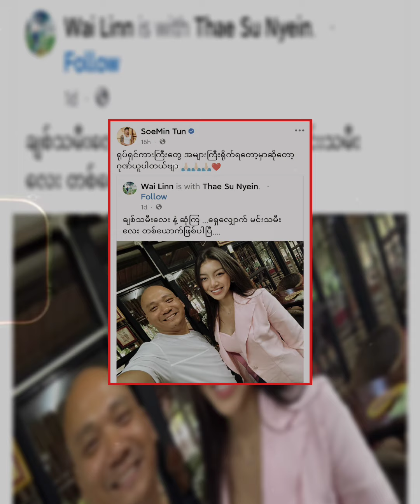ရုပ်ရှင်မင်းသမီးဖြစ်တော့မယ့် သဲစုငြိမ်းအတွက် အရမ်းကိုဂုဏ်ယူဝမ်းသာနေတဲ့ ဆရာထူးအံ့လွင်